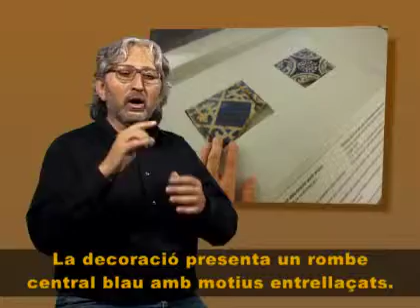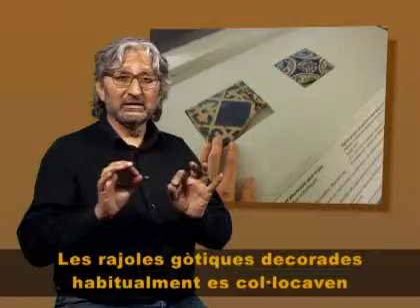Rajola gotica de paviment. Mòdul de la Mirada Tàctil. L'Enrajolada, Casa Museu Santacana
Podem tocar una rajola gòtica de paviment decorada  del segle XVI i tècnica artesana de la trepa i estergit